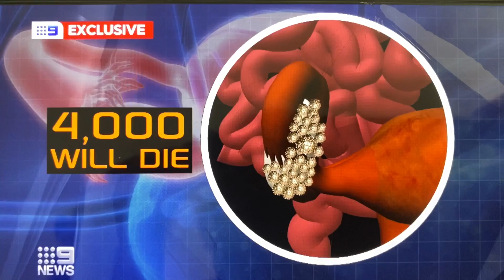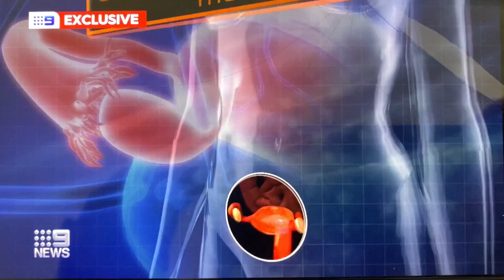Lab discovery could help fight deadly Ovarian cancer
The new therapy is based on a protein in the reproductive tract, which Hudson researchers have been investigating for nearly two decades.

The fight against ovarian cancer has been given a boost with the help of global investors turning a lab discovery into a promising new treatment.

"What we have to do is to find essentially an artificial way of making it, close to the form that's made by the body, we've been working on that," Professor Hertzog said.

Ovarian cancer is the most lethal of all cancers of the female reproductive system, with a five-year survival rate of about 46 per cent.

"Women present quite late with it so you are treating a late stage disease often and the treatments that we currently have are limited," Professor Paul Hertzog, associate director of the Hudson Institute of Medical Research, said.

"We want to translate our discovery science into new therapies that can help patients."

The plan is to test a compound in human trials within two years.

Hudson Institute communications
t: + 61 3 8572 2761